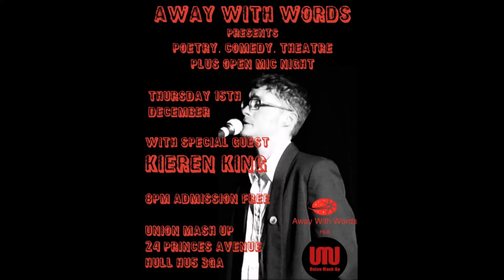Away With Words Hull December 2016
Away With Words Hull performers doing their stuff December 2016 at Union Mash Up